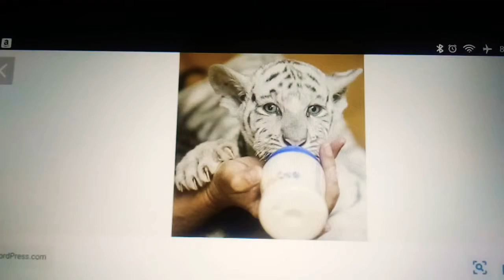Cute and funny 😂😆 tigers and 🐅🐯babies tigers